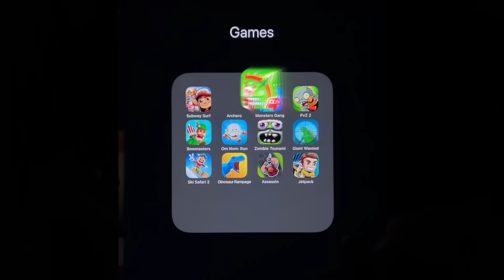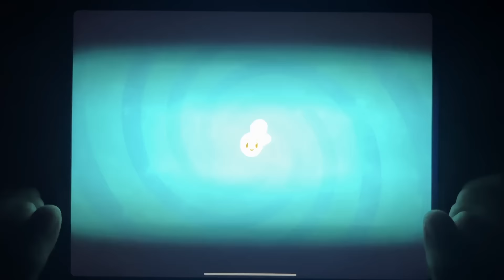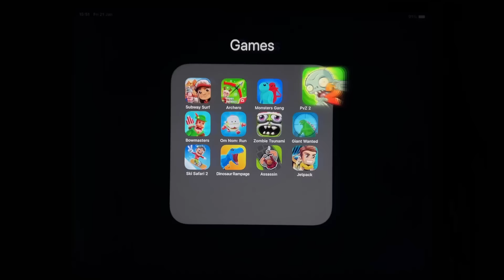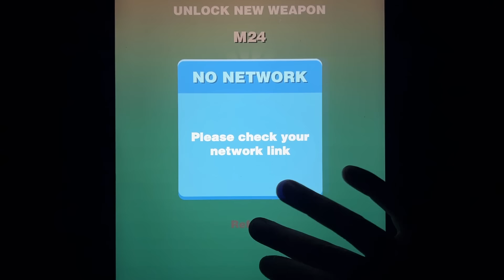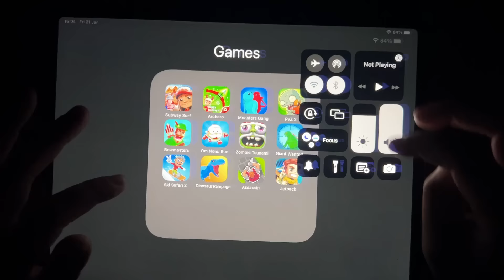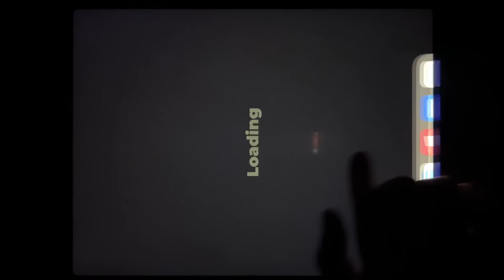Subway Surf, Archero, Monsters Gang, PvZ 2, Bowmasters, Om Nom: Run, Zombie Tsunami, Giant Wanted...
Subway Surf, Archero, Monsters Gang, PvZ 2, Bowmasters, Om Nom: Run, Zombie Tsunami, Giant Wanted, Ski Safari 2, Dinosaur Rampage, Assassin, Jetpack